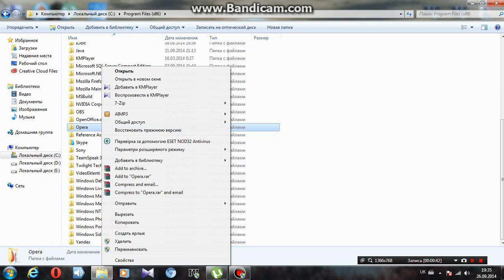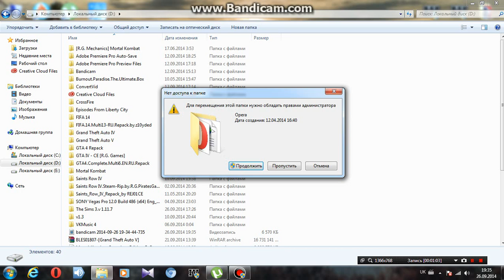Как перемистить (любой файл)с диска C на D